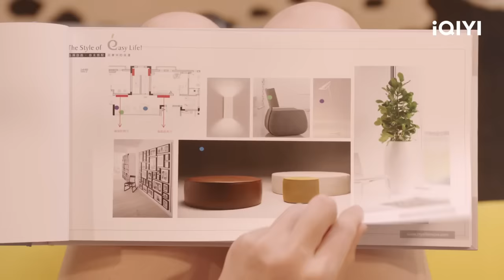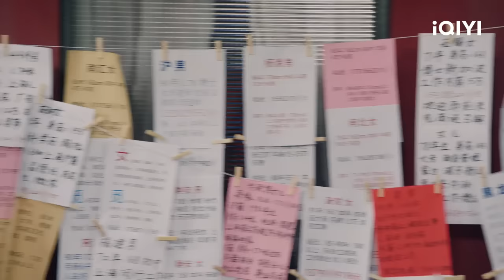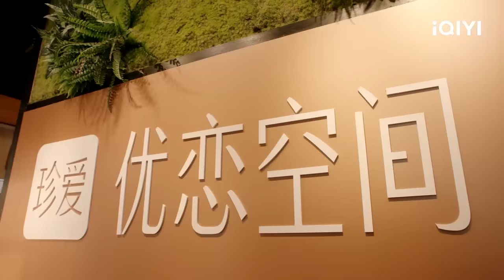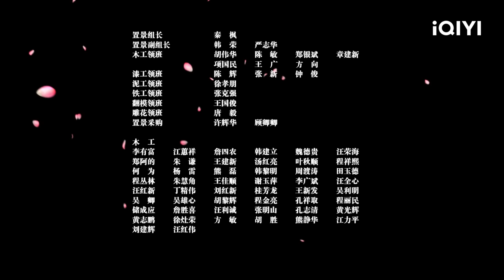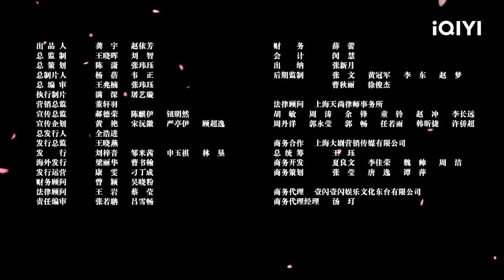【FULL】赵海棠痴迷大数据版大力｜爱情公寓第五季 EP21 Ipartment Season 5 | 娄艺潇 孙艺洲 陈赫 李佳航 成果 | 爱奇艺华语剧场